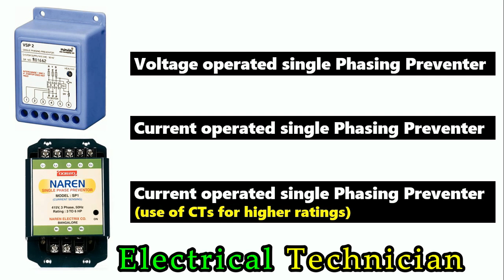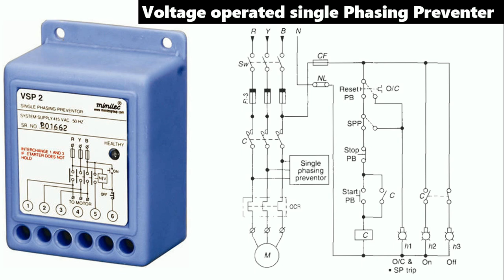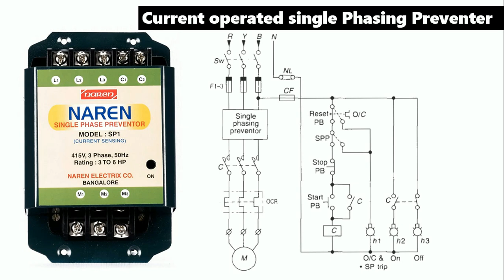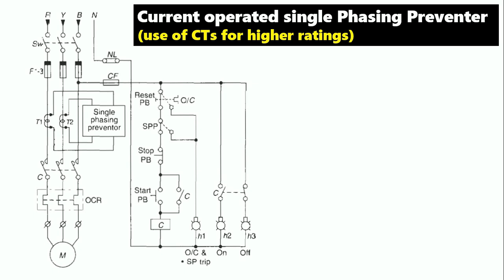Phase Failure Relay | single phase preventer connection diagram | Electrical Technician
Q. What is a Phase Failure Relay?
Ans. These relays are suitable for monitoring incoming 3-phase supply from Mains (Electricity distribution line) they can be used for any HP/KW rating of load. These relays are suitable for monitoring incoming 3-phase supply from Mains (Electricity distribution line).

By this Video You will learn
1. what is a phase failure Relay and how does it work?
2. Type of Phase Failure Relay
3. how to do a wiring of single phasing relay
4.  why we need single phase preventer
5. single phase preventer circuit diagram

Queries which is solved in this video
1. Single phase preventer  connection
2. single phase preventer connection diagram
3. phase failure relay connection
4. phase failure relay
5. phase failure relay working principle
6. relay wiring diagram
7. single phasing preventer
8. Motor protection Relay
9. vsp d1
10. What is PFR relay
11. How does a phase sequence relay work?

vsp
technical education
phase failure
Phase Failure Phase Loss / Single Phasing
Phase sequence reversal
Voltage Unbalance
snk56250
single phase protector
best single phasing protection
vsp3
single phase preventer schneider
my technical
phase sequence